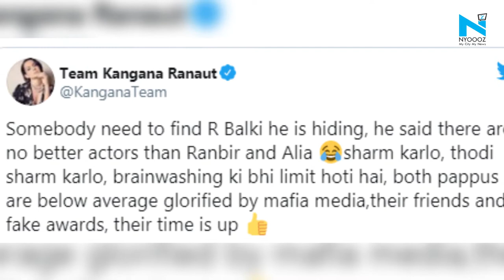Kangana Ranaut’s team targets Alia Bhatt, Ranbir Kapoor amid Sadak 2 backlash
Kangana Ranaut’s team has jumped on the bandwagon of hate against the upcoming film Sadak 2. The film is being targeted by trolls who believe that actor Sushant Singh Rajput was ostracised by the film industry, by ‘insiders’. Kangana has had a long-running one-sided feud with Sadak 2 actor Alia Bhatt, and her boyfriend Ranbir Kapoor.